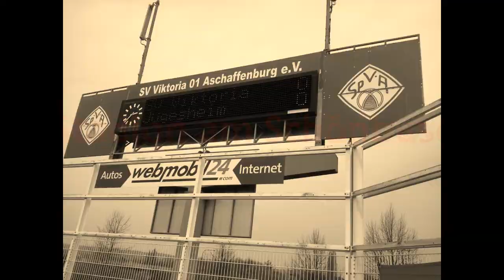Alle nach Aschaffenburg (Alles für die TGMSV Jügesheim)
Am 5.Mai 2012 um 15.00Uhr im Stadion am Schönbusch findet die Hessenliga Begegnung zwischen SV Victoria 01 Aschaffenburg und der TGMSV Jügesheim statt.

KEINE AUSREDEN ALLE NACH AB!!!